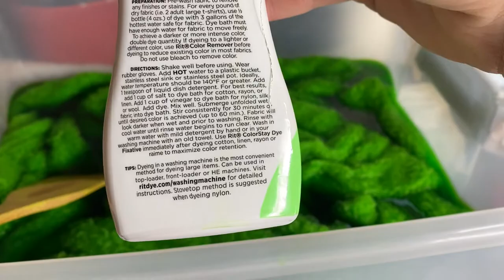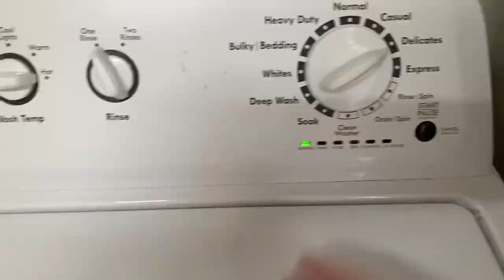Rit Dyeing My Fleece Fur Coat Neon Green! Does It Actually Work??